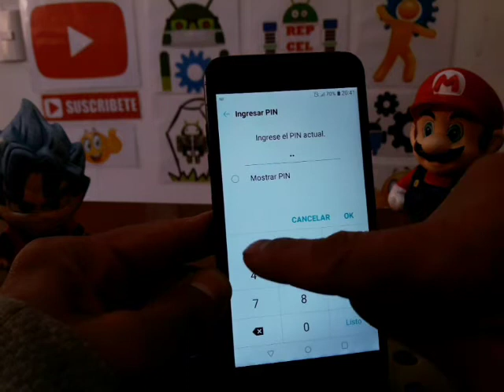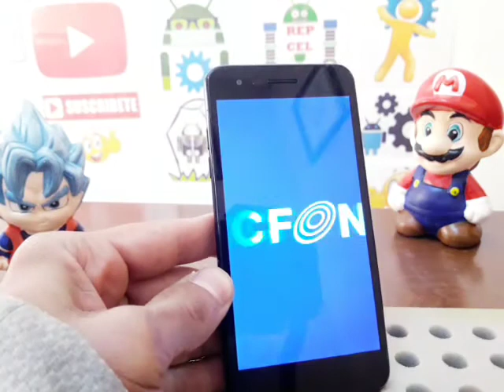como restablecer lg rebel 4 - borra y restaura tu celular a su estado original